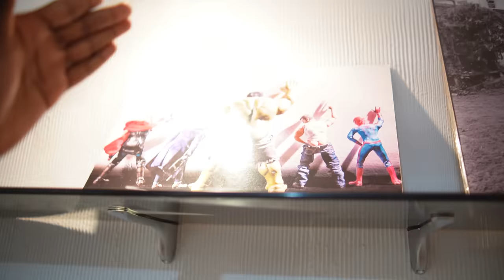TOUR PELO MEU APARTAMENTO EM SÃO PAULO